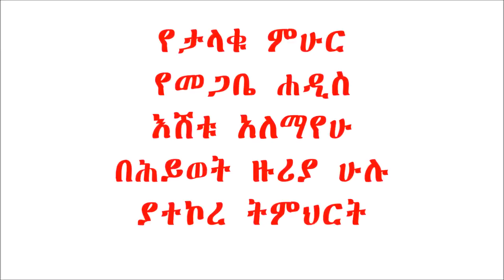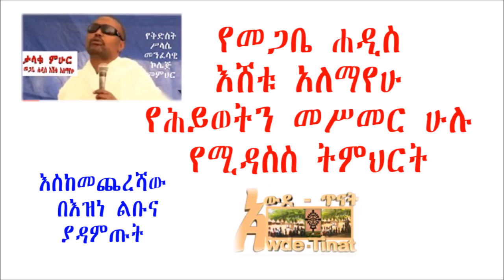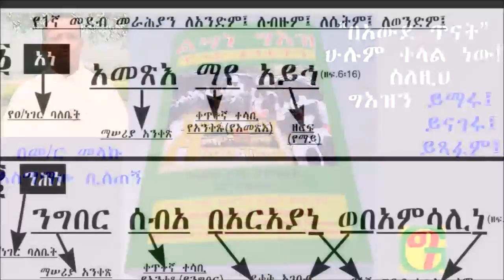Sermon by Renowned Scholar Megabe Hadis Eshetu Alemayehu/ስብከት በታዋቂው ምሁር መጋቤ ሐዲስ እሸቱ ኣለማየሁ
Sermon by Megabe Hadis Eshetu Alemayehu/ስብከት በታዋቂው ምሁር መጋቤ ሐዲስ እሸቱ ኣለማየሁ. Megabe hadis explains the almost everything, does your name matches with your characters and personalities, how to measure the success?, do you blame places and time? saints and their life . he says it all! you must listen the sermon carefully.

"Awde Tinat" is a resource center for Ethiopian & Ethiopian Orthodox Tewahedo Church. The "Teaching Channel"  for Bible, Faith, Law & Order of Christianity. if you want to learn geez language, come to Awde Tinat in here learning language is easy and simple! special geez language. so, ask awde Tinat the place of learning.